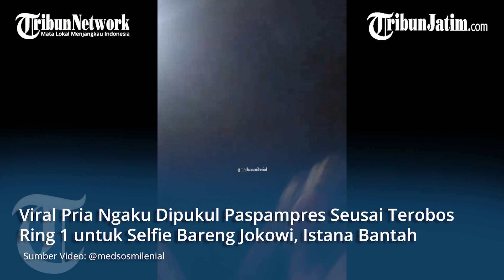GEGER PRIA NGAKU DIPUKUL PASPAMPRES SAAT AJAK JOKOWI Selfie, Istana Bantah Pemukulan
Sumber Video: @medsosmilenial

Dia mengaku baru saja mengajak Presiden Jokowi bervideo selfie.

 tak lama kemudian, Pria ini mendadak tunjukkan raut wajah kesakitan.

Belum diketahui pasti apa yang terjadi di dalam video penuh guncangan ini, namun si pria mengaku telah dipukul oleh paspampres

https:.madura.tribunnews.com/
https:.mataraman.tribunnews.com/